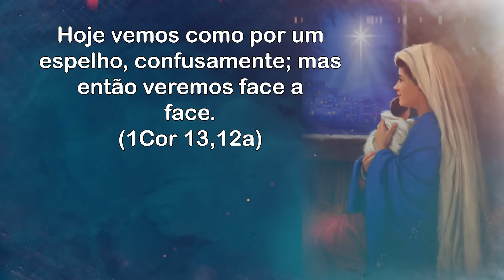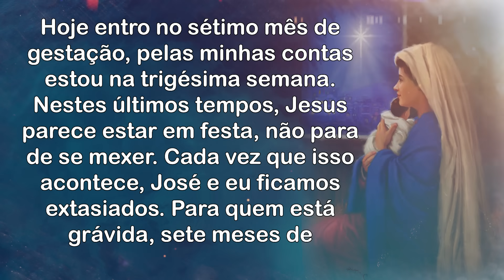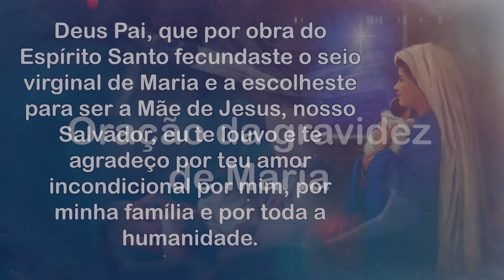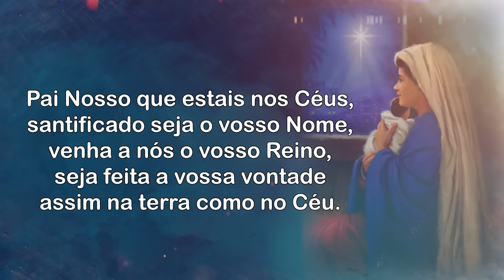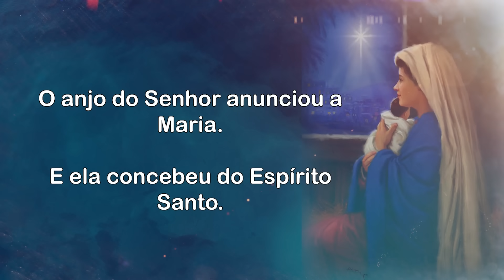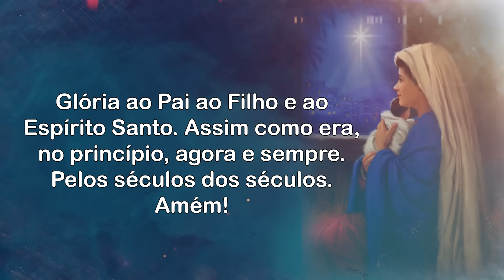9 Meses com Maria - 25.10.2023 - Padre Robson Oliveira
9 Meses com Maria - 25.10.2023 - Padre Robson Oliveira